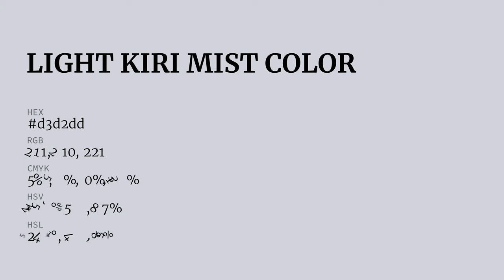Light Kiri Mist color d3d2dd hex color - Blue color - Warm color d3d2dd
What color is Light Kiri Mist ? d3d2dd hex color - Blue color - Warm color d3d2dd

Hex d3d2dd Color Code is also known as Light Kiri Mist color.

Hex d3d2dd Color code in RGB color code model is created after adding 82.75% red color, 82.35% green color and 86.67% blue color.
Hex d3d2dd Color code in CMYK color (process color) code model is generated after subtraction of 4% cyan, 4% magenta, 0% yellow and 13% black.